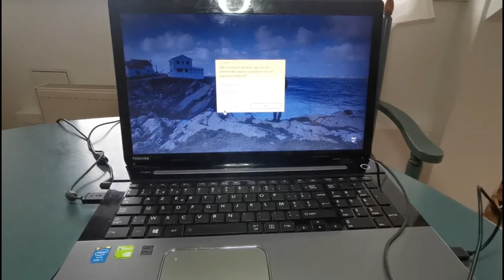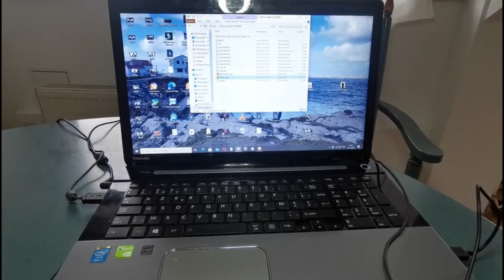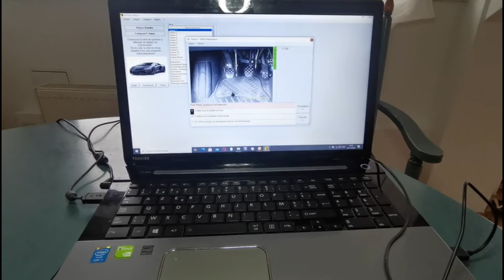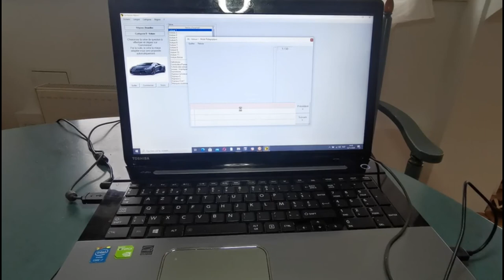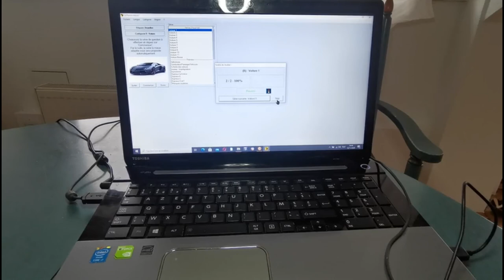Installation CD Permis Reussi ( THIAKHOU TALIBI1/ CODE DE LA ROUTE )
code de la route pour apprendre la theorie , les  panneaux . examen  theorie avec le cd . il est interessant de regarder les autres video
ci.dessous